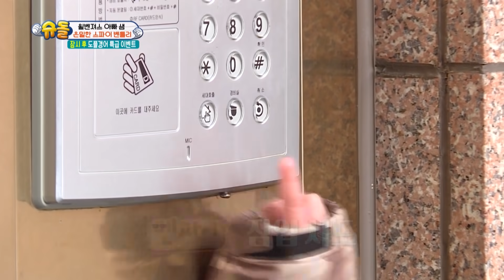Will-Ben being independent from parents?? [The Return of Superman/2020.03.22]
- Cast:  Sam Hammington, Do Kyungwan, Gary

▶Full Episodes